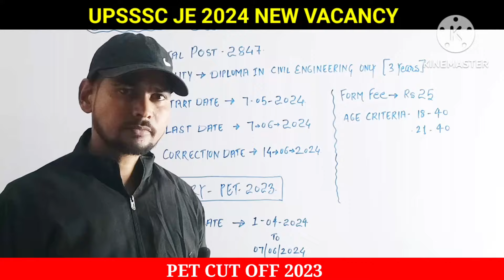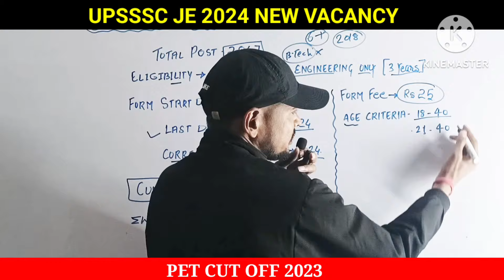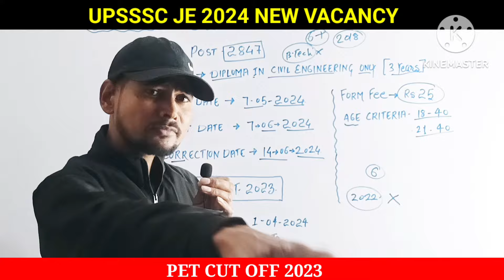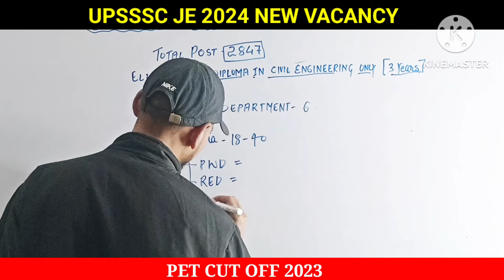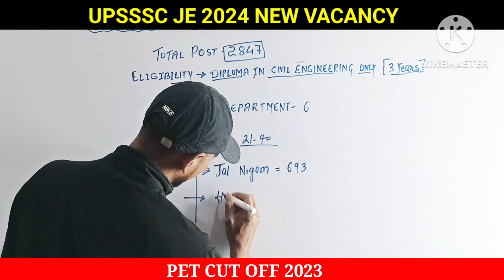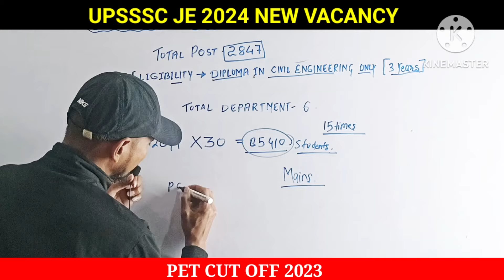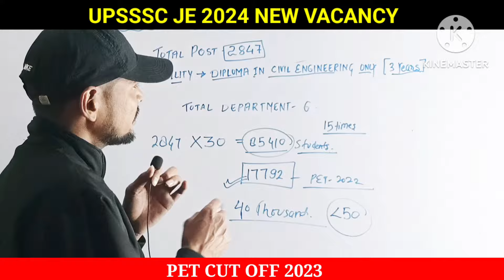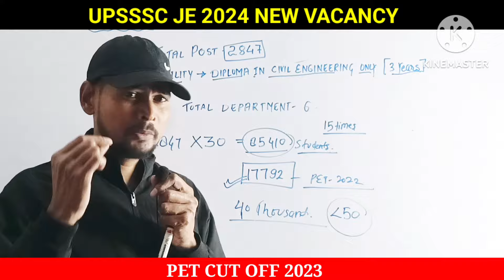UPSSSC JE 2024 NEW VACANCY ।संपूर्ण जानकारी। upsssc je pet cut off 2023।@petcutoff2023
Upsssc je exam preparation
Upsssc je syllabus 2024
How to crack Upsssc je exam
 Upsssc je previous year question papers
 Upsssc je new vacancy 2024 updates
Best books for Upsssc je exam
Upsssc je exam pattern 2024
Upsssc je recruitment 2024
Tips for Upsssc je interview
 Latest news on Upsssc je vacancies
upsssc je full details 2024
upsssc je new vacancy 2024 salary
upsssc new vacancy 2024
upsssc je new vacancy 2024 syllabus
upsssc je new vacancy
upsssc je recruitment
upsssc je latest news
upsssc je 2024 vacancy
upsssc je new vacancy 2024 eligibility
upsssc je new vacancy 2024 job profile
upsssc je civil
pet cut off upsssc je
pet cut off 2023
upsssc je pet cut off 2023
upsssc je pet cut off 2024
upsssc je
latest news upsssc je 2023
latest news upsssc je 2024
latest news upsssc je vacancy
upsssc je pet score
upsssc je notification
upsssc result 2018
upsssc je pet safe score
upsssc je eligibility criteria
upsssc je new vacancy 2024 pet cut off
upsssc je 2018 result update
upsssc je 2018 final result

agta pet cutoff
upsssc agta pet cut off
upsssc ag ta pet cut off
upsssc agta 2023
up agta pet cutoff
upsssc agta pet safe score
agta pet safe score
agta pet cut off 2023
ag ta pet cut off 2023
upsssc agta pet cut off 2023
upsssc ag ta pet cut off 2023
agta exam 2023 pet cutoff
agta pet cutt off 2023
agta pet cut off 2022
upsssc agta pet cut off analysis 2023
agta upsssc cut off 2022

ro aro re exam date
ro aro re exam news
uppsc ro aro re exam date
uppsc ro aro re exam update
ro aro exam date 2024
ro aro re exam 2024
uppsc ro aro re exam
uppsc ro aro exam date 2024
ro aro latest update
ro aro paper leak news today
ro ro exam date
ro re exam कब
ro aro 2024 exam date
uppsc pre 2024 exam date postponed